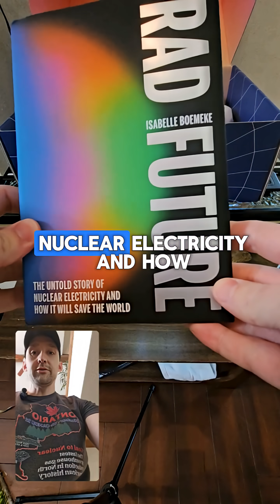Unboxing Isodope’s Rad Future PR Package